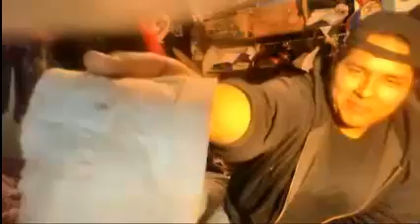Retos Muy de moda 100 suscriptores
RETOS X LLEGAR A LOS 100 SUSCRIPTORES XDD AUNQUE FUIMOS MARICAS PARA LOS RETOS PERO SE HIZO LO QUE SE PUDO